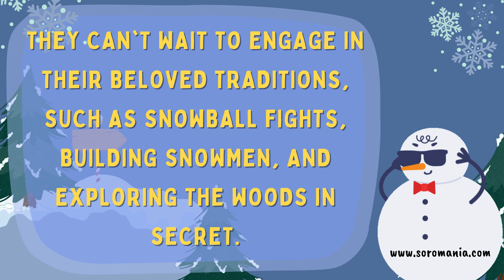SOROMANIA mazes & tales - Snowy Mazes & Frosty Tales - page 03 : Tale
📘This video is directly tied to the first book of Soromania Mazes & Tales book collection! For the best learning experience, we recommend following along with the corresponding book page as you watch the video. Not got the book yet? No problem! You can purchase your copy today from our official site and start your journey towards mastering Soroban and mental calculation. Grab your book here: